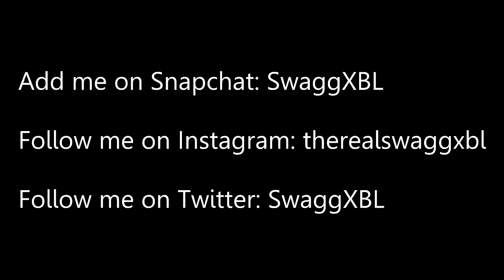UNLOCKING 32 HACKS IN 1 SUPPLY DROP OPENING..(WORLD'S BEST INFINITE WARFARE SUPPLY DROP OPENING)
1,500 LIKES?! OPENING 30 HACKS IN 1 SUPPLY DROP OPENING..(WORLDS BEST INFINITE WARFARE SUPPLY DROP OPENING)